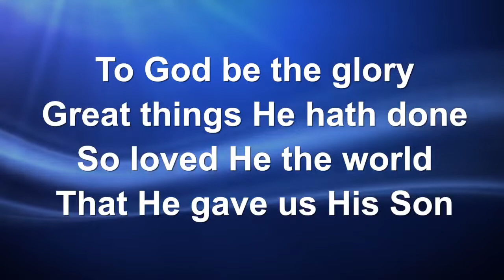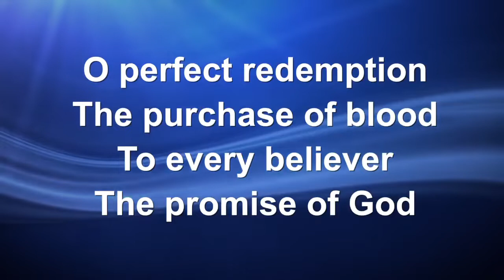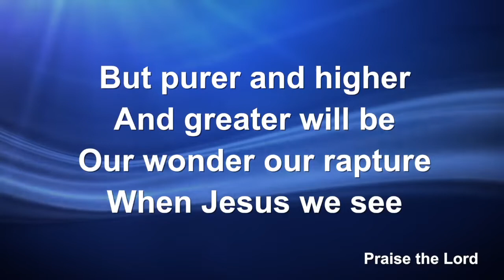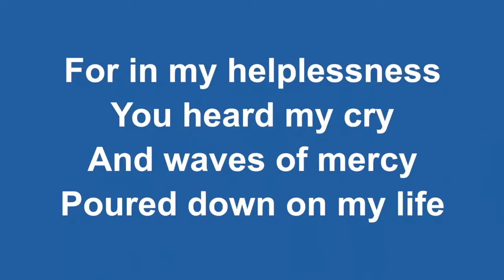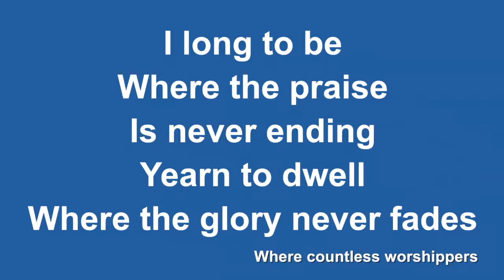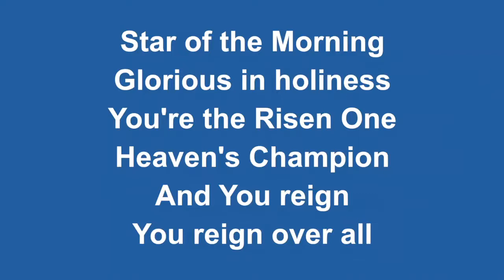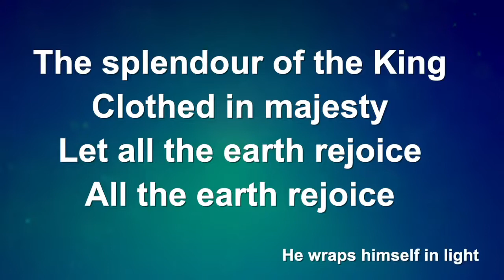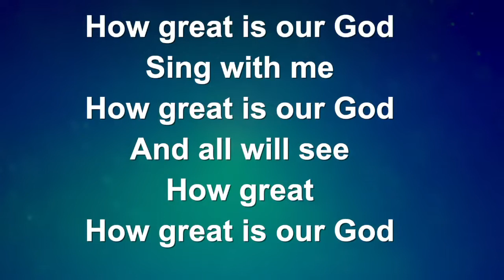Church@4 Sunday 26th June 2022